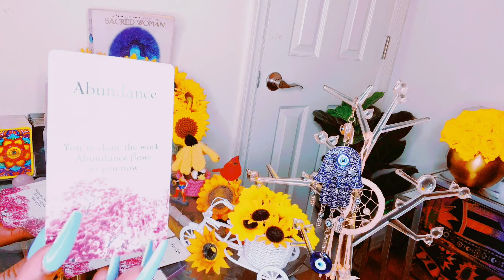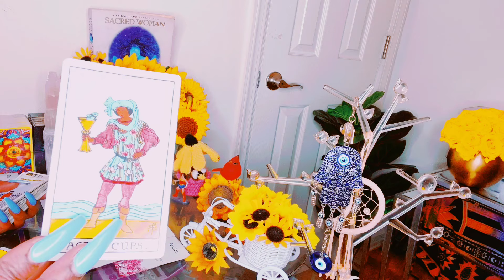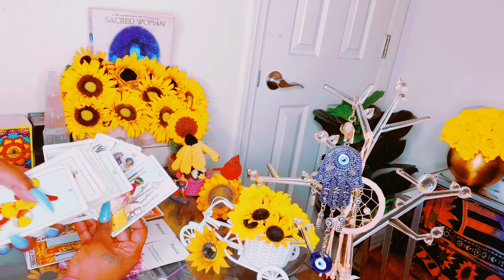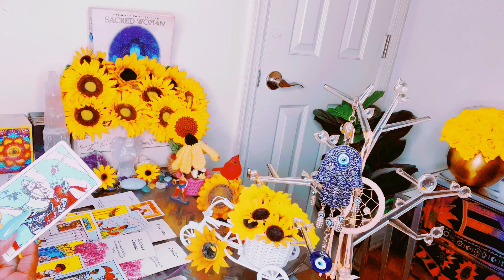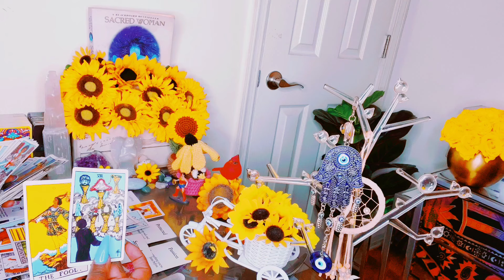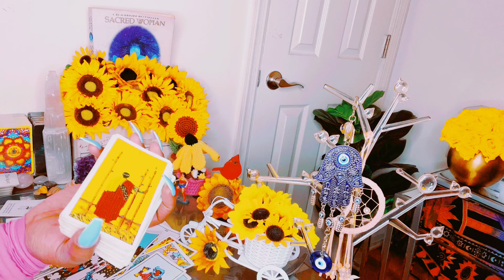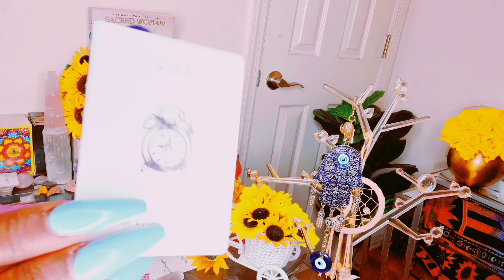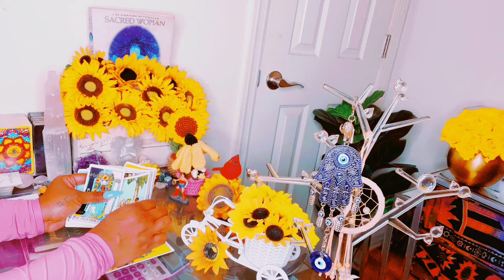DEEP REGRET SO EMBARRASSED|THEY’RE COMING 2U WORRIED THEIR APOLOGY WON’T MEAN NOTHING|NEW IS HERE😍